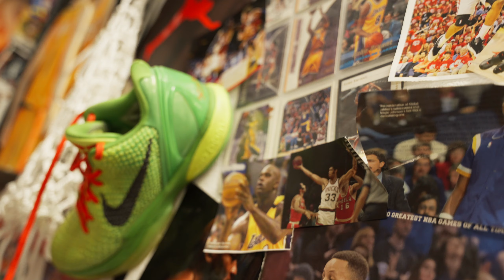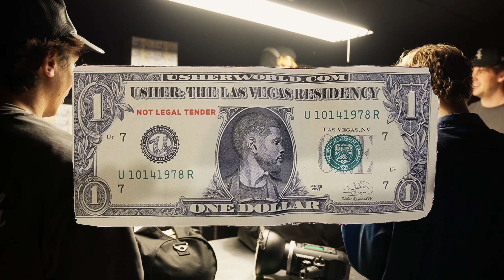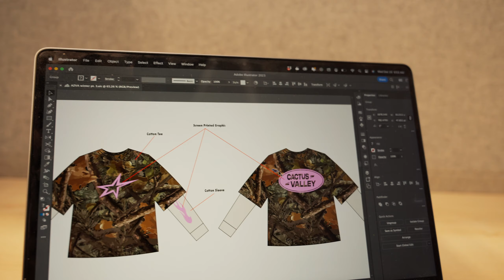Shareef O'neal Takes on AZVA ! | The Warehouse Ep 1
Welcome to our youtube series, The Warehouse! In this series, we will be taking you through our daily lives going from shoots to the warehouse!

If you liked this episode please share it and welcome to the AZVA Podcast!